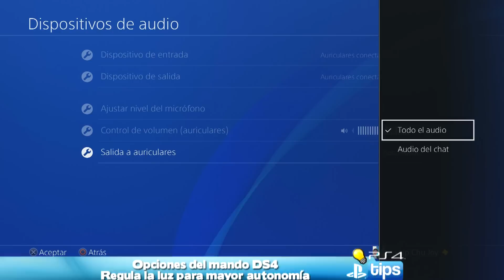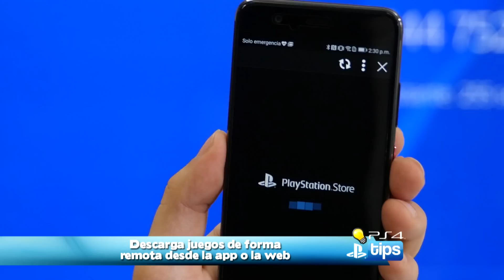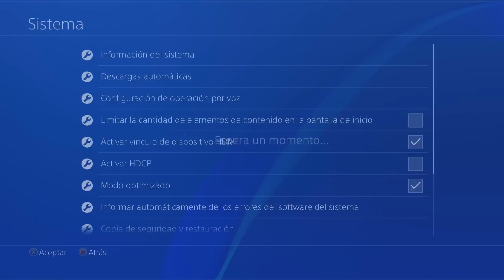10 tips y trucos de PlayStation 4 para sacarle mejor provecho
Estos son 10 tips y trucos que he aprendido en todo mi tiempo con la PlayStation 4 para sacarle el mayor provecho. Ojo que todos estos trucos funcionan tanto para el PlayStation 4 original, como para el modelo Slim que se lanzó hace poco o la PlayStation 4 Pro.

1. Aumenta tu almacenamiento y usa un disco duro externo
2. Opciones del mando DS4 – Regula la luz para mayor autonomía
3. Todos los PS4 tienen fuente multivoltaje y no necesitan transformador
4. Descarga juegos de forma remota desde la app o la web
5. Prende y apaga la TV y el PS4 con un solo control
6. Respalda tus datos y tus partidas
7. Crea carpetas y ordena tus juegos
8. Cambia el color de fondo y agrega temas dinámicos
9. Configura el botón de share
10. Conéctate a tu PlayStation 4 a distancia